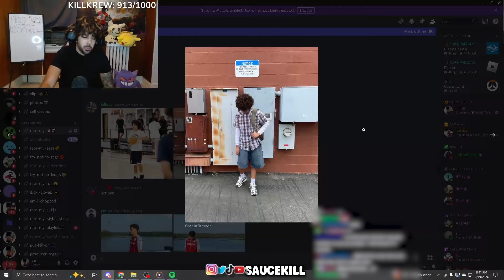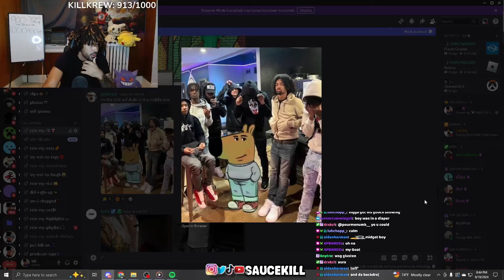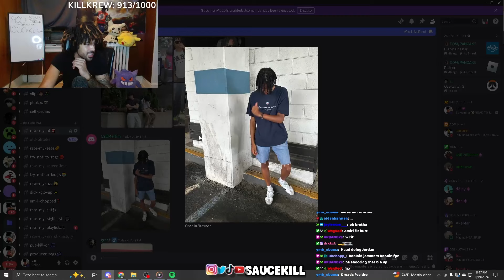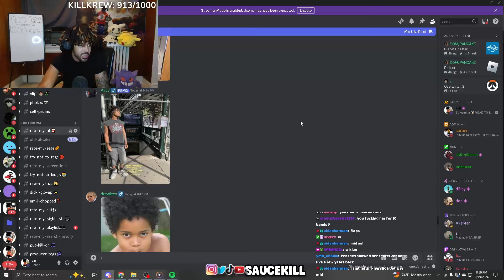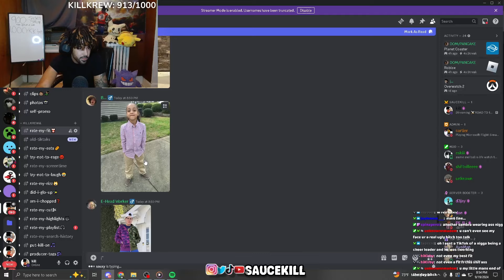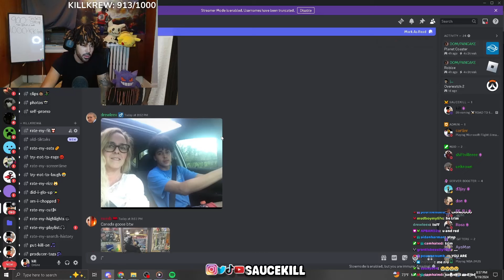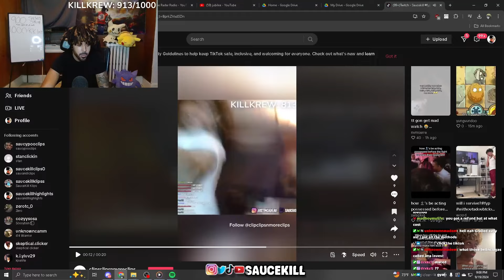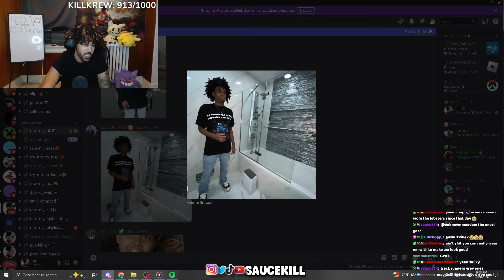Rating My Viewers INSANE Fits..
I rated my viewers outfits they sent in discord

killkrew sht luv yall ❤️